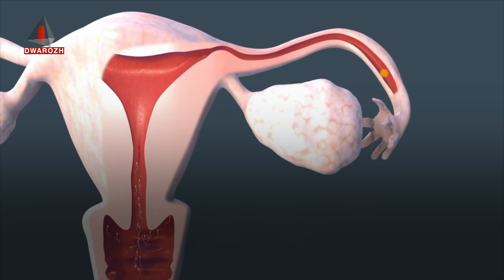چی بەسەر لەشتدا دێت کاتێک کونجی دەخۆیت